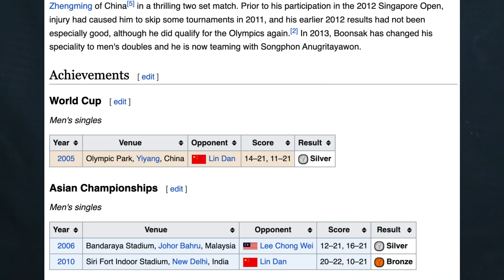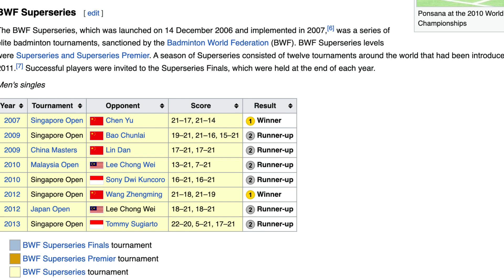JE VOUS RACONTE L'HISTOIRE DE BOONSAK PONSANA !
Pour recevoir ton ebook : Les cinq meilleurs jeux du badminton 🎁

Bonjour à tous j'espère que vous allez bien, dans cette nouvelle vidéo je vous l'histoire de Boonsak Ponsana. Boonsak rentre en équipe nationale thailandaise en 1997. Depuis il enchaine les très bons résultats jusqu’à devenir 4ième mondial en simple homme.

▬▬▬▬▬▬▬▬▬ CEUX QUI VEULENT FAIRE LE STAGE EN THAILANDE  ▬▬▬▬▬▬▬▬